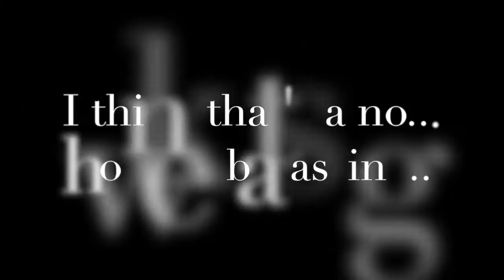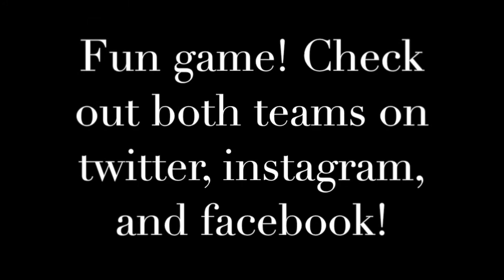CSU Pueblo Lax Guys vs Gals